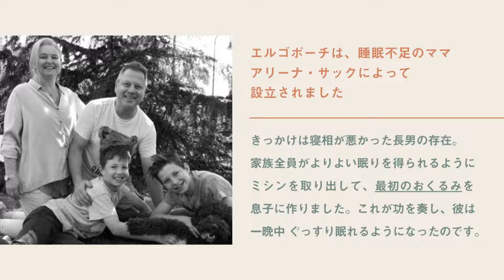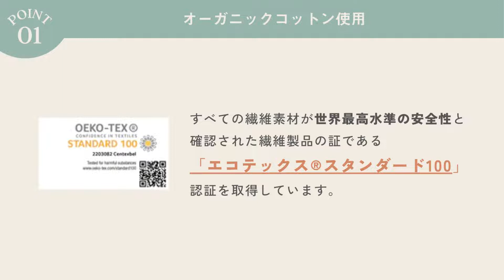【アイテム紹介】コクーンスワドルバッグ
コクーンスワドルバッグは、新生児〜寝返りが始まった頃の赤ちゃんにおすすめのスワドルです。
ジップ式のおくるみなので複雑な巻き方を覚える必要がなく、室温に合わせて生地の厚みを選るTOG規格のアイテムは、掛け布団を使用せずに赤ちゃんが安全に眠れる環境を整えることができます。

新生児〜3、4ヶ月までに多いといわれているモロー反射を防ぎ、赤ちゃんや家族の眠れる環境づくりをサポートします。

コクーンスワドルバッグ (赤ちゃん用 おくるみ)

・モロー反射が強い／寝返り兆候が見られた際の腕出しへのステップアップに

・コクーンスワドルバッグの口コミ・レビューはこちら